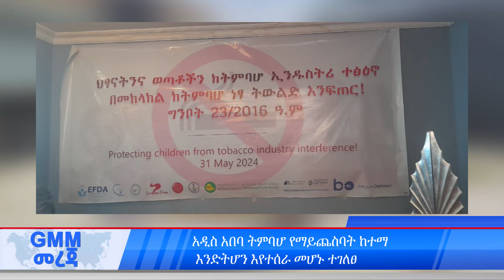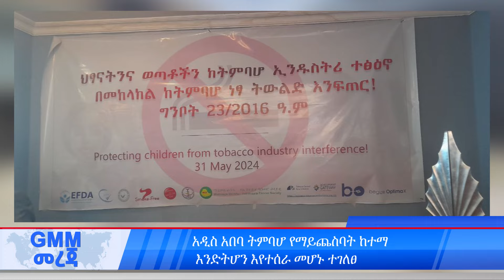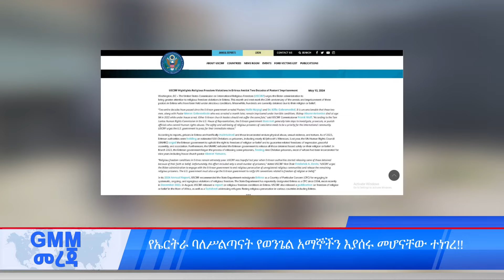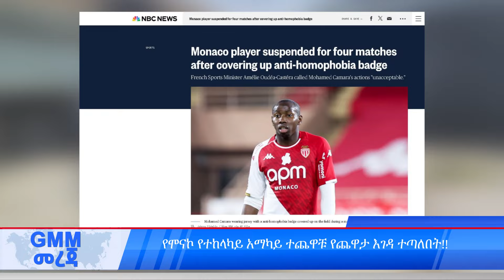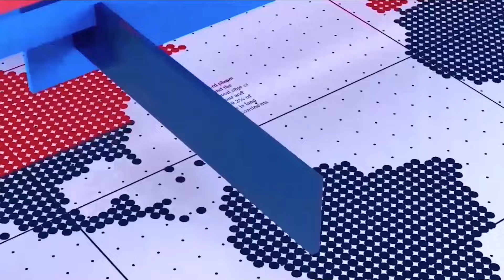GMM TV : NEWS JUN 1 # 24 ወገኖች ጌታ ኢየሱስን የሕይወታቸው አዳኝ አድርገው ተቀበሉ!!